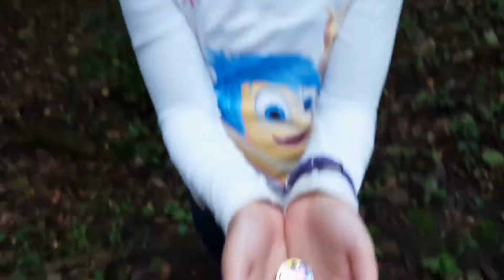Spinner Run: in Chronological order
A short movie by Mini Creative Art Painting